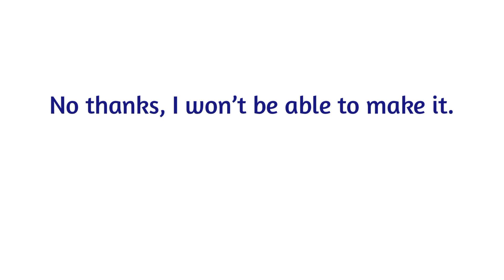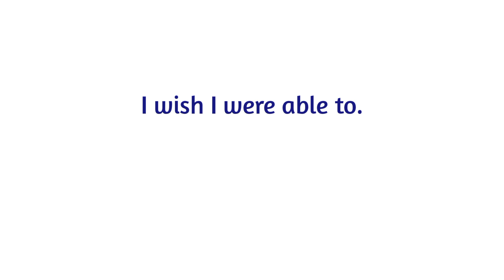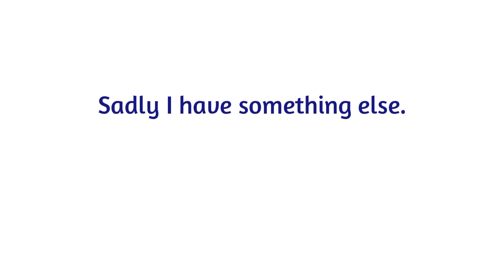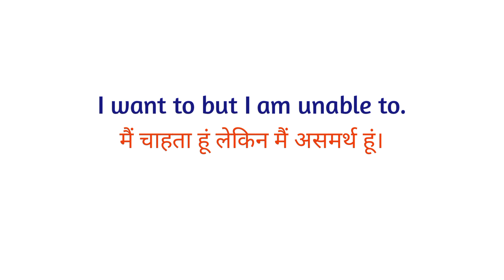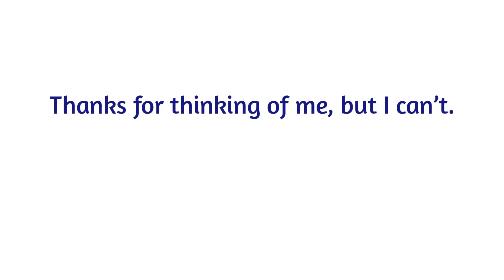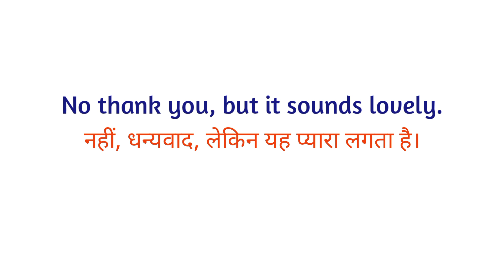22 Ways To Say No |Advanced Communication Skills |English Speaking Practice |चालाकी से बात करना सीखो